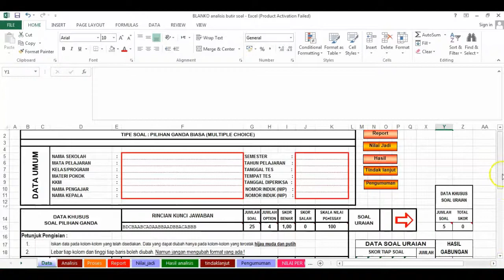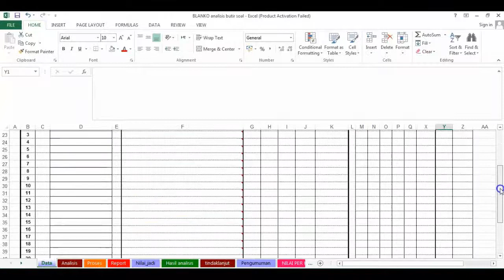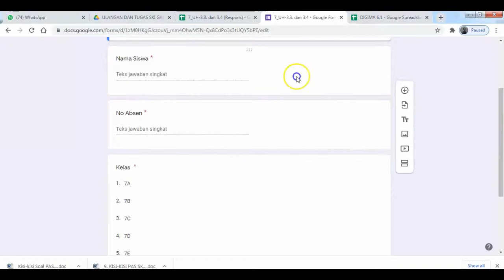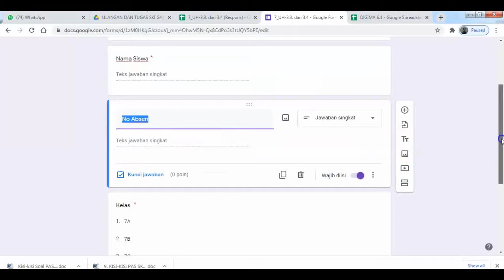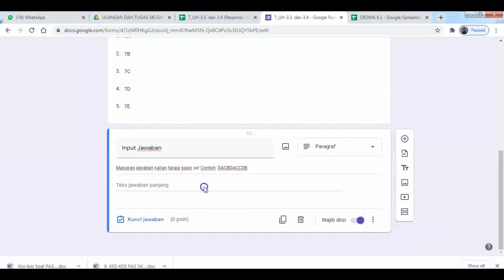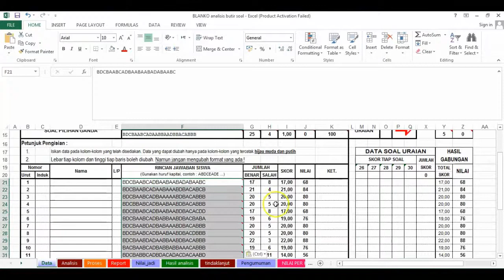ANALISIS BUTIR SOAL (ANBUSO) DENGAN BANTUAN GOOGLE FORM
Mengisi data jawaban siswa untuk menganalisis butir soal perlu kecermatan dan kesabaran. Terlebih sekarang ini, hampir semua evaluasi pembelajaran dilakukan secara online. Pertanyaannya, bagaimana cara yang cepat untuk copy paste jawaban siswa dari google form (spread sheet) ke anbuso (aplikasi analisis butir soal) dalam bentuk excel dan offline? Dalam video ini diurai secara sederhana. Semoga bermanfaat.